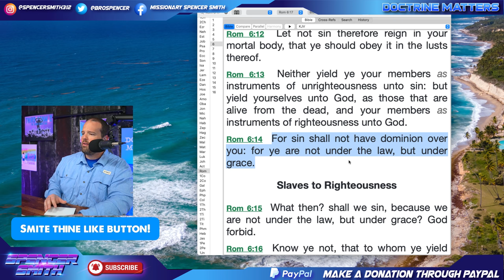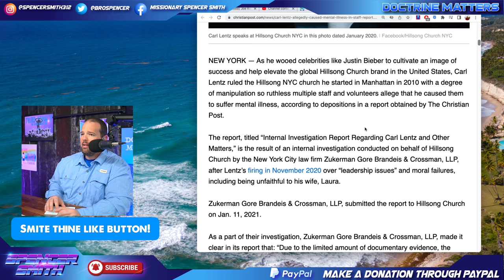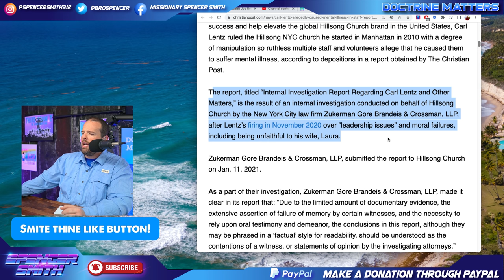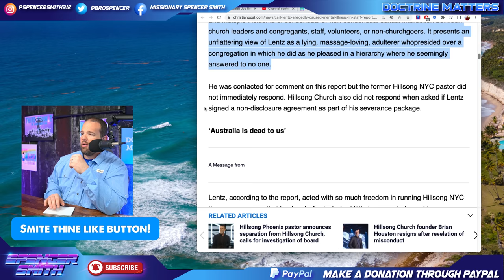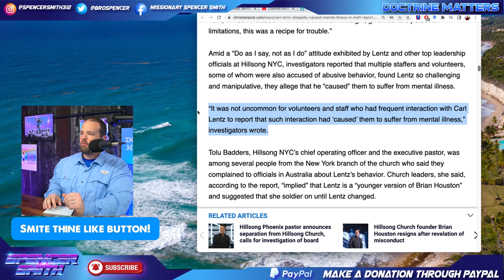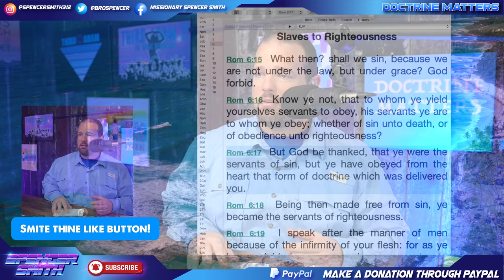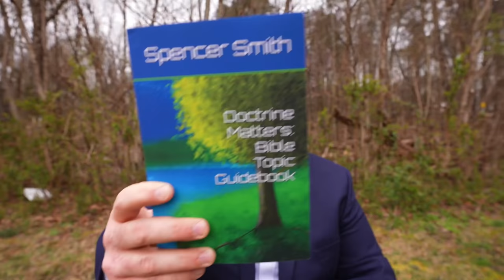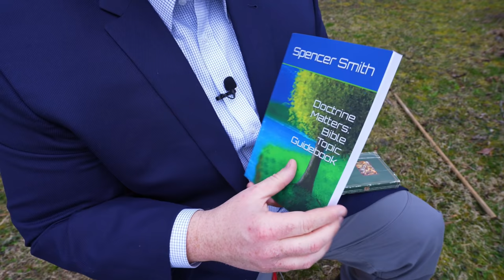New Documents Reveal Carl Lentz Was WORSE Than We Thought!!!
To Buy our Book "Calling Evil Good":

To Get Your "Doctrine Matters Bible Study Journal":